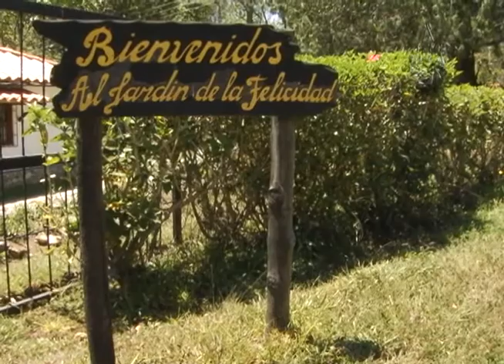Aquí Tatuy Informa: II Consejo Universitario UNEFA 2013 - Núcleo Mérida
Autoridades universitarias y docentes de toda Venezuela que laboran en la Universidad Nacional Experimental de la Fuerza Armada, se reunieron en la localidad de San Rafael de Tabay ubicada en el Estado Mérida. Allí se celebró el II Consejo Universitario  Unefa-Mérida 2.013 y también se inició la jornada de talleres de formación socio-política.